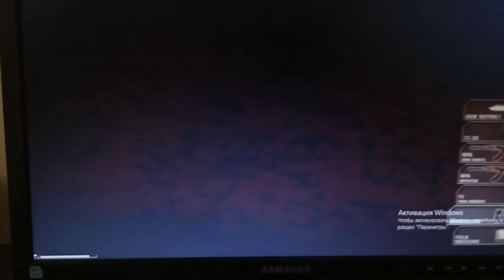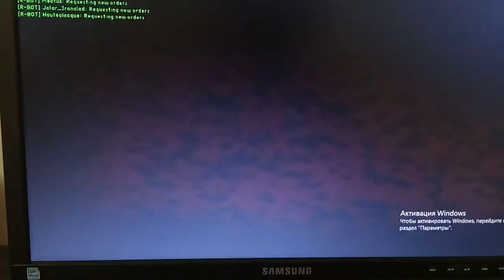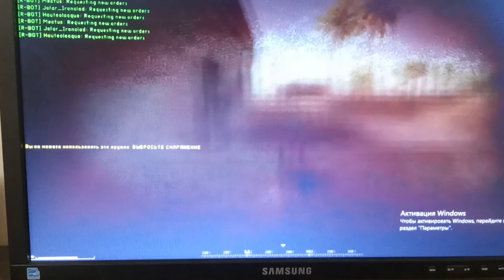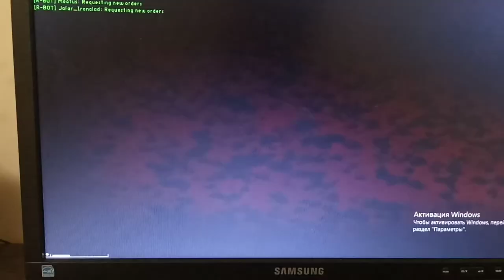Project Reality: Iraqi Insurgents fight with USMC in Fallujah West